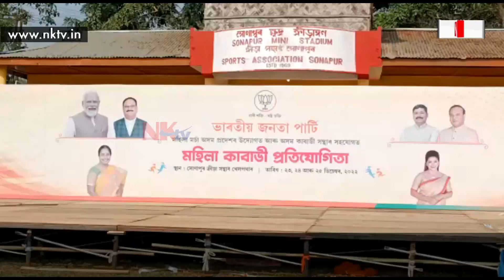সোণাপুৰত কি কৰিছে আঙুৰলতা ডেকাই?